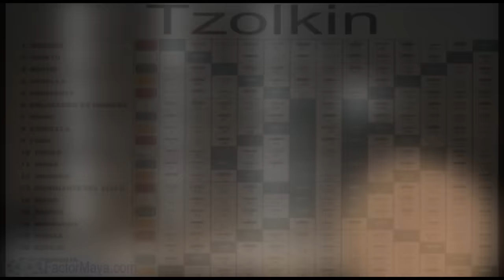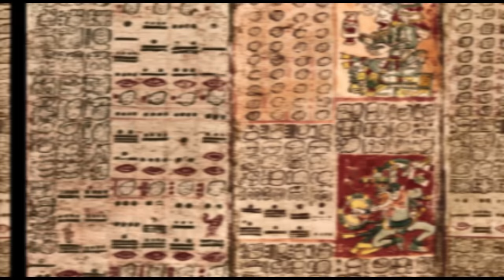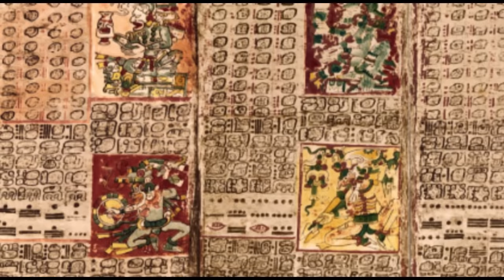Los MAYAS, ORIGEN e HISTORIA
Los mayas fueron un pueblo sedentario que se ubicaba geográficamente en el territorio del sur de México, Guatemala y otras zonas de América Central. Es especialmente importante su presencia e influencia en los territorios de las actuales Guatemala y Belice, con una rica historia de unos 3.000 años. Los antiguos mayas fueron una de las culturas mesoamericanas precolombinas.

Los mayas contruyeron grandes templos y grandes ciudades como Nakbé, San Bartolo (en el norte del Petén), Tikal, Palenque, Copán, Calakmul, así como Uaxactún, Piedras Negras. Los monumentos de las mayas más notables son las pirámides que construyeron en sus centros religiosos.